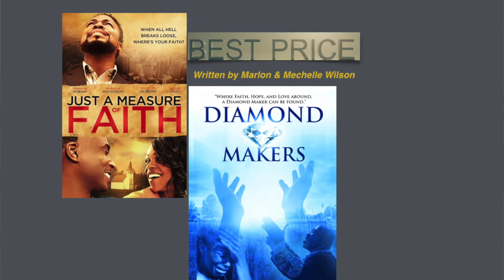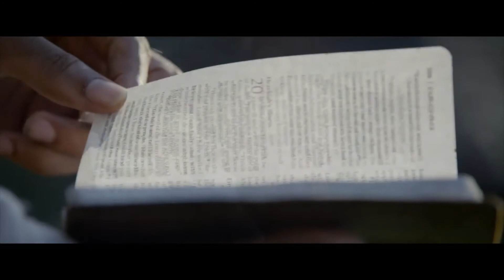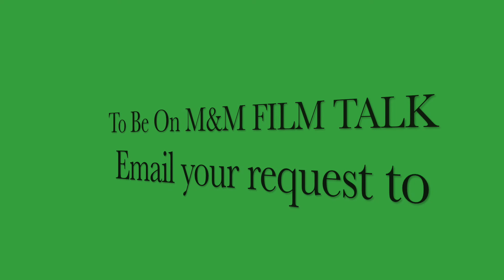M&M FILM TALK Episodes 10 Christmas You Don't Want to Miss It!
Our Christmas Show will talk about our Top 5 Film Picks & So Much More!